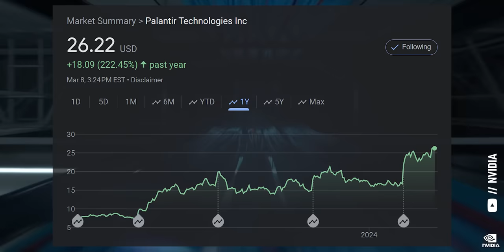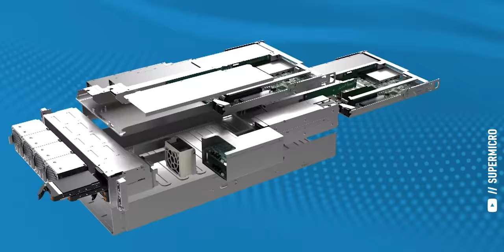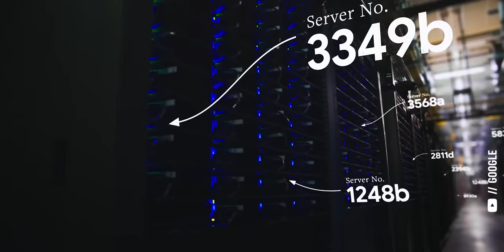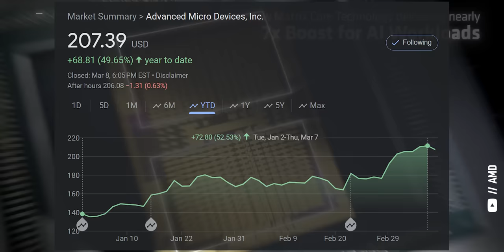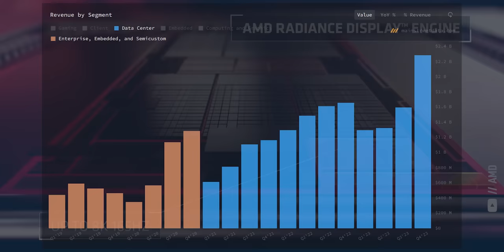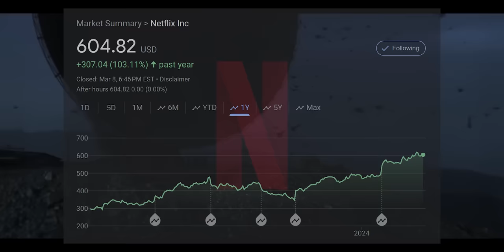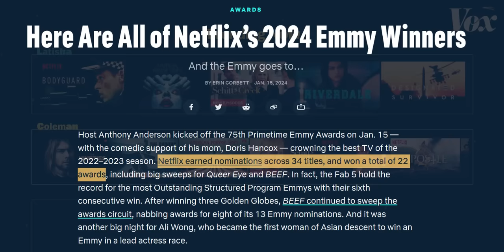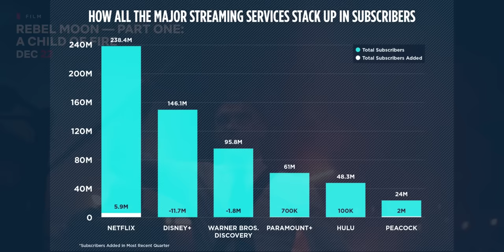GET IN EARLY! Top 3 AI Stocks I'm Buying Before Nvidia GTC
Register for NVIDIA GTC 2024 on March 18-21 and Join me LIVE!

Enter for your chance to win an NVIDIA RTX 4080 SUPER GPU

These stocks could be some of the biggest beneficiaries of generative AI breakthroughs like chatgpt and sora by openai . With nvidia GTC ( nvda stock ) right around the corner, there's never been a better time to learn about the science behind the stocks!

Timestamps for this episode:
00:00 Top 3 Generative AI Stocks
01:09 SMCI Stock - Gen AI Infrastructure
06:17 AMD Stock - Gen AI Accelerators
10:35 NFLX Stock - Gen AI Entertainment